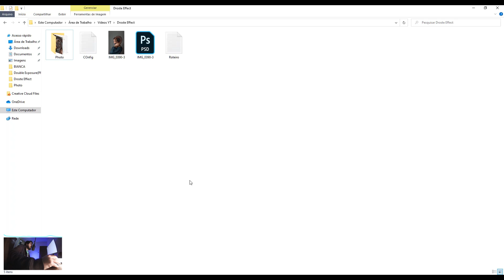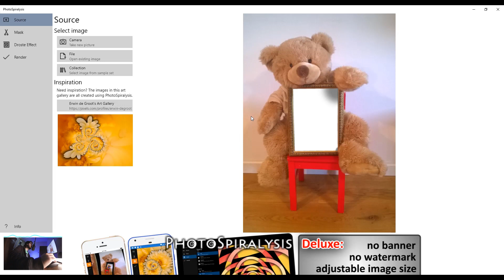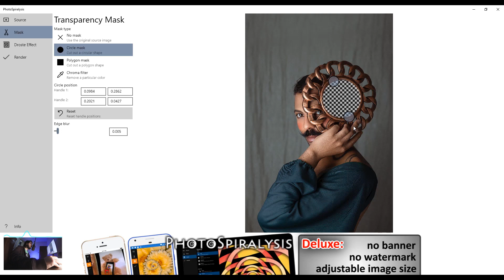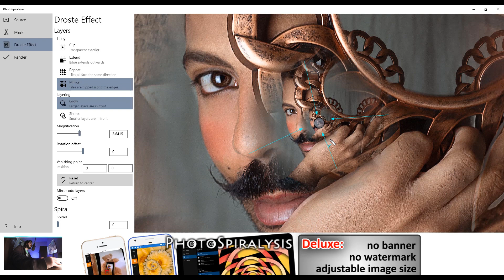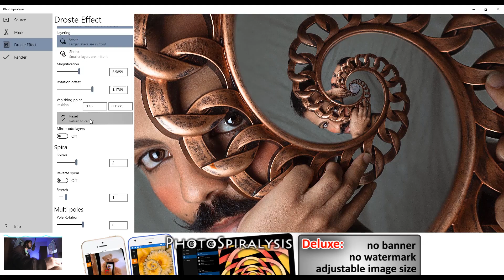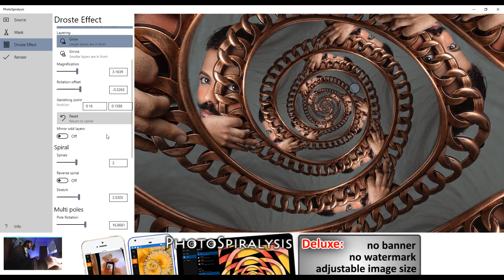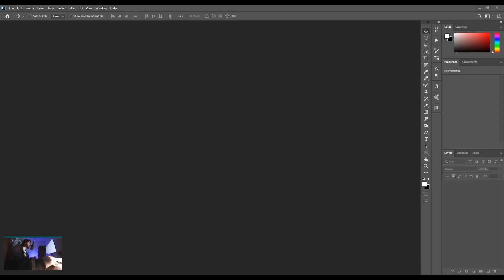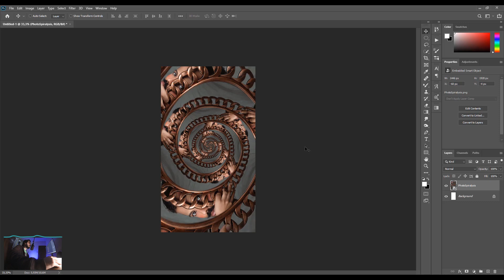Efeito DROSTE no Photoshop